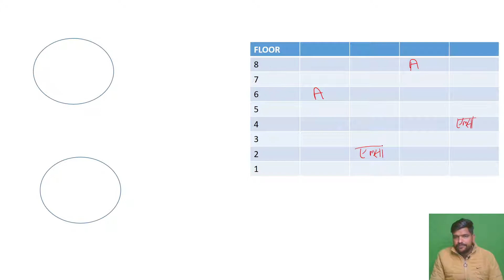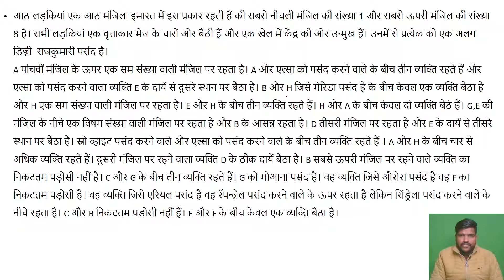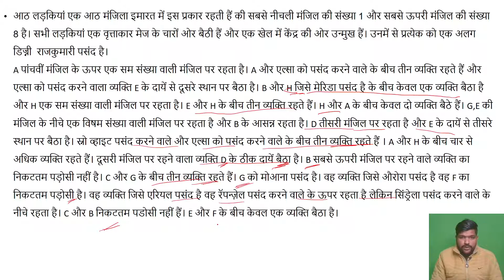Mains Level Session-08 || SBI PO, IBPS PO, IBPS CLERK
👉👉👉✅Affairs Cloud Current  Affairs PDF Buy

Bank exam
IBPS CLERK
IBPS PO
SBI CLERK
SBI PO
RBI Assistant
RBI Grade B
RBI Attendant